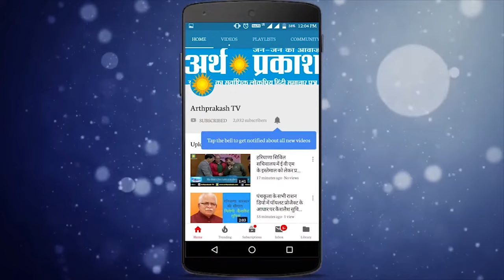देखिये हरफनमौला कपिल देव की कहानी मंदीप गौतम की जुबानी